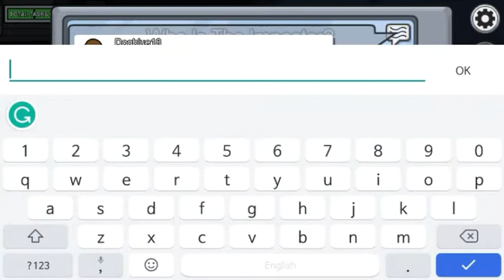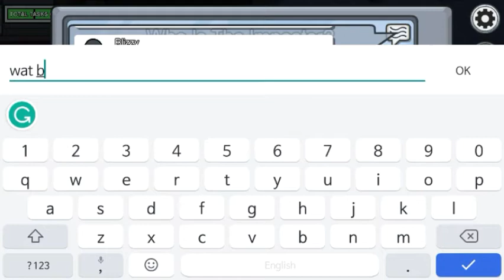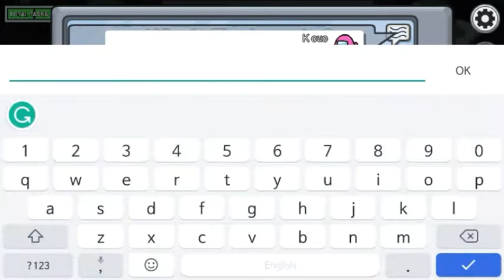among us but i follow people the whole round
solomon wrote the title
i wanted to write tehehe